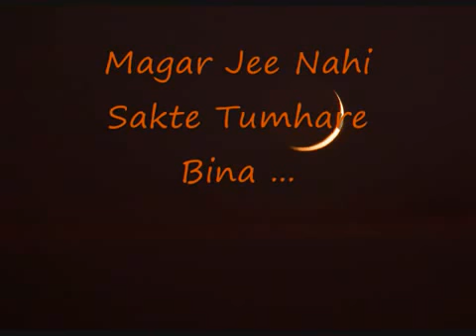Scarlett Kaur ✿⊱╮Hamain Tumse Pyar Kitna INSTRUMENTAL BEST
Hume Tumse Pyar Kitna Ye Hum Nahin Jaante
I never knew how much I love you
Magar Jee Nahin Sakte Tumhaare Bina
Now I know I cannot live without you
Suna Gham Judaai Ka Uthaate Hai Log
I heard that people bear the pain of being away
Jaane Zindagi Kaise Bitaate Hai Log
Don’t know how they live with this pain
Din Bhi Yahaan To Lage Baras Ke Samaan
I fell each day like an year now
Hume Intezaar Kitna Yeh Hum Nahin Jaante
Never knew how much I long for you
Tumhe Koyi Aur Dekhe Tho Jalta Hai Dil
My heart feels jealous when someone looks at you
Badi Mushkilon Se Phir Sambhalta Hai Dil
I convince my heart with great difficulty
Kya Kya Jatan Karte Hai Tumhe Kya Pataa
You don’t know, how much I have sacrificed for you

Yeh Dil Beqraar Kitna Yeh Hum Nahin Jaante
I don’t know how much restlessness is my heart